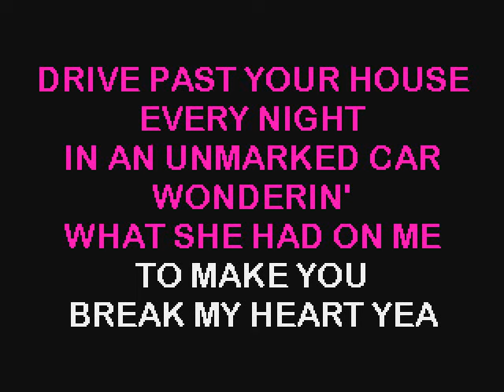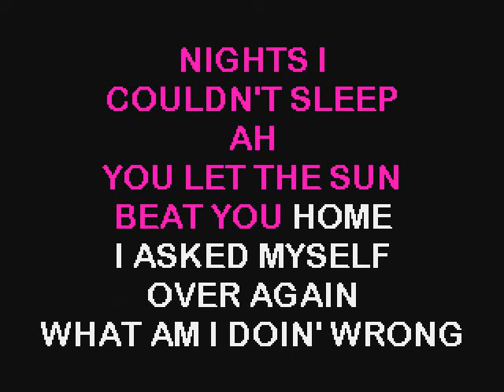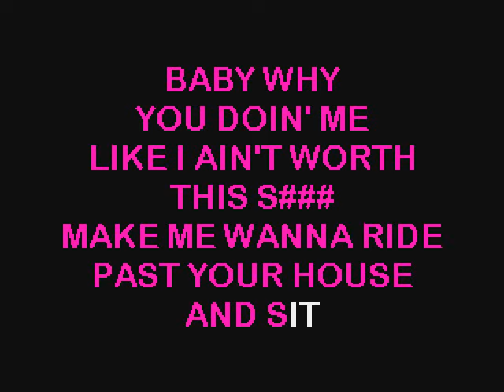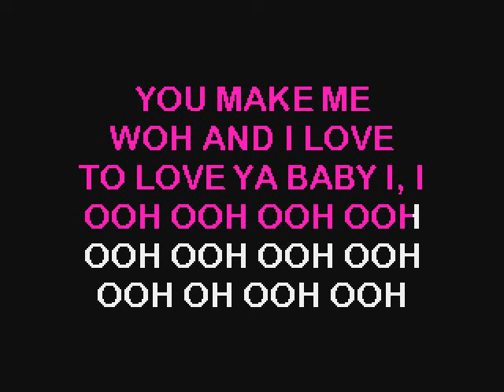MONICA - SO GONE (KARAOKE VERSION & LYRICS & INSTRUMENTAL)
► ABOUT KARAOKE WORLD
If you like music, singing along, learning song lyrics, or karaoke, sing along to them in style with Karaoke World, your number one source for YouTube karaoke and lyrics.

► IMPORTANT ANNOUNCEMENT We do not own all the material we're posting on our channel. If you are a copyright owner and want your work to be removed from our channel PLEASE contact us or leave us a personal message here and we will remove your material right away. PLEASE do not opt for a youtube strike. NOTE that we do not benefit from posting this material and we're only helping new and emerging artist to be heard by supporting and promoting their work on various.

► Karaoke Versiyon Karaoke Version Karaoké Version Karaoke-Versie Version karaoke Versió de karaoke Versione karaoke версия для караоке カラオケバージョン 卡拉OK版 가라오케 버전